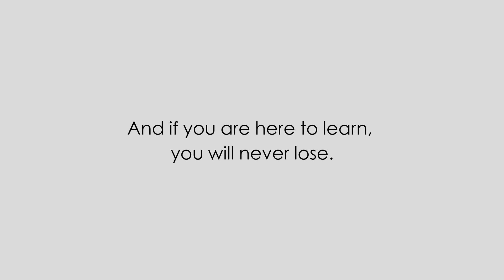Life Lessons from Kabir Das Ji (Episode 7) || हार मत मानो || Jaya Kishori || Motivational Video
The official motivational channel of Jaya Kishori where she explores various topics such as spirituality, life coaching, relationships, youth problems, and more.